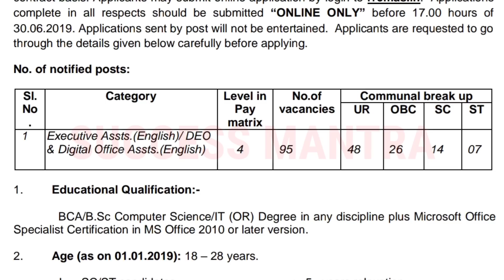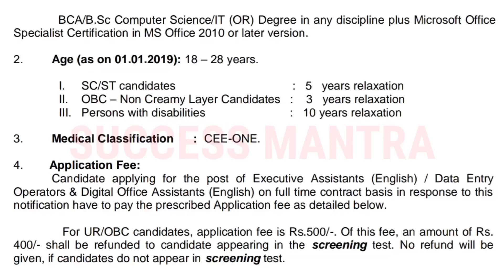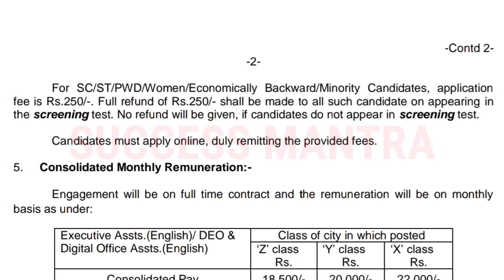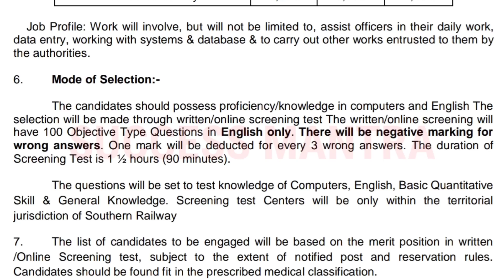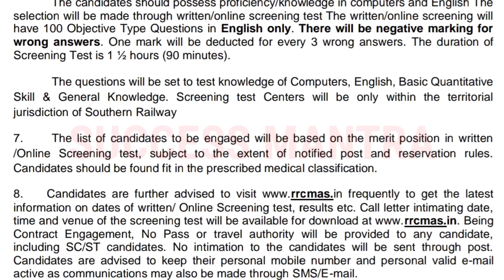SRailway job notification | Latest jobs 2019 | Govt jobs information | Telugu job alerts | Job news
in this video we had explained the government jobs released from Southern Railway Chennai. Data entry assistant jobs for Degree / inter / 10+2 passed government / govt jobs explained in Telugu , latest job notifications in Telugu, Andhra Pradesh and Telangana candiates can apply.

"సక్సెస్ మంత్ర యుట్యూబ్ ఛానల్" వీడియోస్ మిస్ కాకుడదు అనుకుంటే వెంటనే మన టెలిగ్రాం ఛానల్ లింక్ ద్వారా టెలిగ్రాం ఛానల్ లో యాడ్ అవ్వండి:

bank recruitment
latest govt jobs 2019
Sarkari naukri
Rojgar samachar